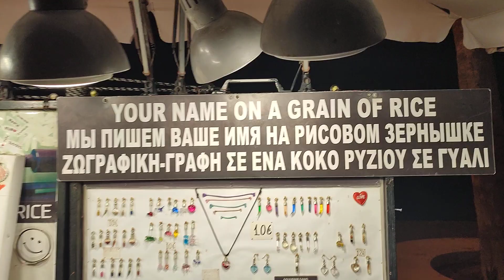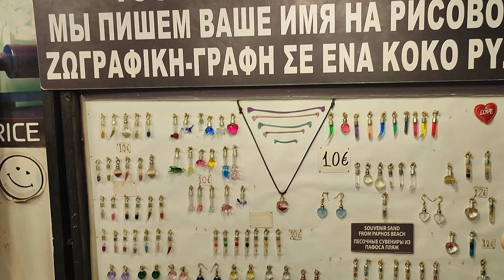Let us show you Paphos at it's best.. Paphos Promenade & Harbour Cyprus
In this little episode of Marika & Me, we take you with us as we show you what is going on, in downtown Kato Paphos, in and around the Promenade and Harbour area.. so if you like what you see, why not click the like and then subscribe, and come and join us for some more of our madness, and if you would like to support the channel, why not click through to our about page and press the Buy Me a Coffee ☕ Icon and let us know, or join us as a Superstar member on a monthly basis for only 10 Euro's per month, thanks very much for your kindness and your support ❤️..